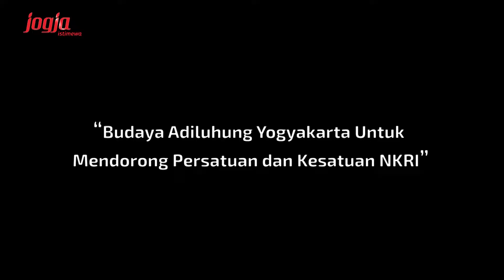Gelar Seni Budaya Yogyakarta ke-19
Jakarta (06/04/2019) Jogjaprov.go.id – Gelar Seni Budaya Yogyakarta 2019 mempunyai nilai yang sangat penting dalam upaya untuk meningkatkan promosi potensi daerah kepada masyarakat luas, sekaligus merupakan media untuk memupuk, membudayakan dan menumbuhkembangkan nilai-nilai adat dan budaya, serta seni yang ada di Yogyakarta. Hal demikian disampaikan oleh Wakil Gubernur DIY, KGPAA Paku Alam X pada Gelar Seni Budaya Yogyakarta, mewakili Gubernur DIY di Anjungan DIY Taman Mini “Indonesia Indah” Jakarta pada Sabtu (06/04).

Menurutnya, melalui tema “Budaya Adiluhung Yogyakarta Untuk Mendorong Persatuan dan Kesatuan NKRI” diharapkan dapat membangkitkan kembali nilai-nilai budaya lokal/tradisional yang dulu tumbuh berkembang dalam kehidupan masyarakat Yogyakarta yang merupakan miniaturnya Indonesia dan dapat dicerminkan kearah persatuan dan kesatuan bangsa Indonesia secara luas